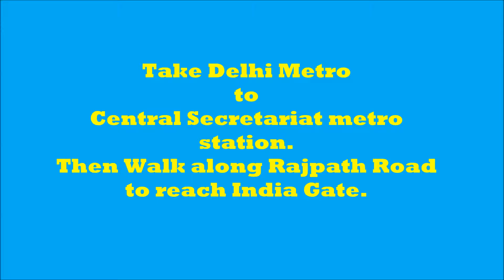India Gate, New Delhi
At the centre of New Delhi stands the 42 m high India Gate, an "Arc-de-Triomphe" like archway in the middle of a crossroad. Almost similar to its French counterpart, it commemorates the 70,000 Indian soldiers who lost their lives fighting for the British Army during the World War I. The memorial bears the names of more than 13,516 British and Indian soldiers killed in the Northwestern Frontier in the Afghan war of 1919.

The foundation stone of India Gate was laid by His Royal Highness, the Duke of Connaught in 1921 and it was designed by Edwin Lutyens. The monument was dedicated to the nation 10 years later by the then Viceroy, Lord Irwin. Another memorial, Amar Jawan Jyoti was added much later, after India got its independence. The eternal flame burns day and night under the arch to remind the nation of soldiers who laid down their lives in the Indo-Pakistan War of December 1971.

How to reach there: Catch Delhi Metro and reach Central Secretariat station. The India Gate is very close to it.